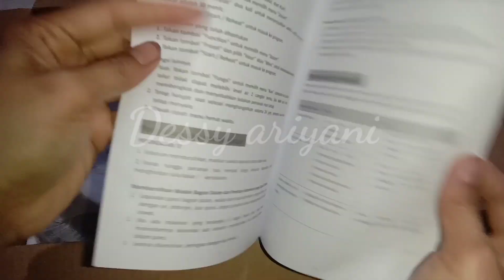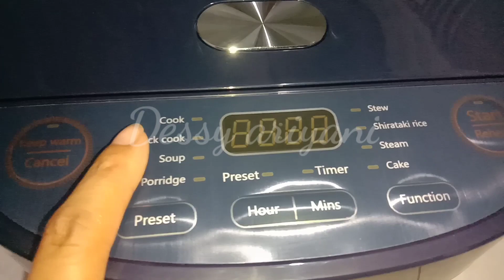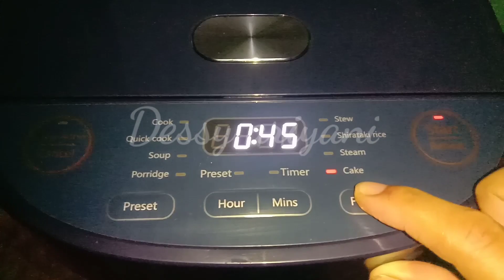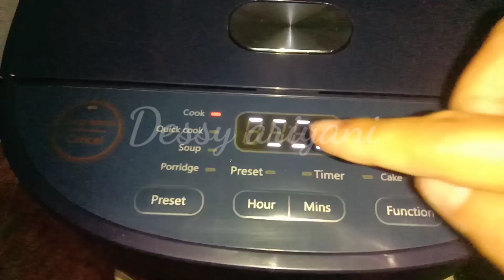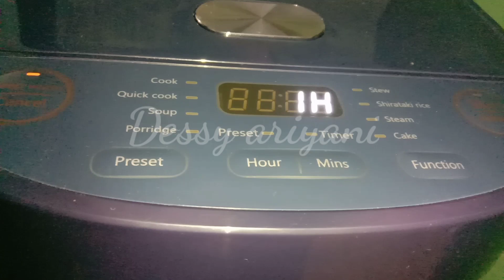Review rice cooker Mito R7 Glow...cara pemakaian...rice cooker multi fungsi...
Hai semua selamat datang di channel saya. Kali ini saya akan unboxing dan mereview rice cooker Mito R7 glow...semoga video kali ini bermanfaat ya.. dan dapat menginspirasi bunda dan teman teman berkreasi menyiapkan hidangan dirumah...
Dan tak lupa saya ucapkan terima kasih... Untuk teman-teman yang sudah mendukung saya... Sehingga cannel saya ini bisa terus berkembang. 🙏

Tonton juga...
* Memperbaiki tombol buka tutup magicom

Edit tumbnail : PicsArt